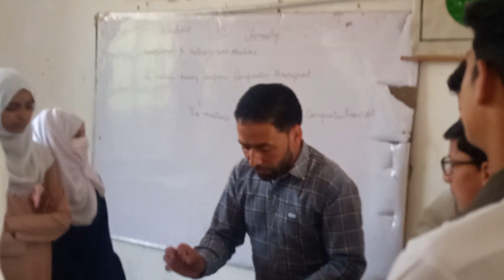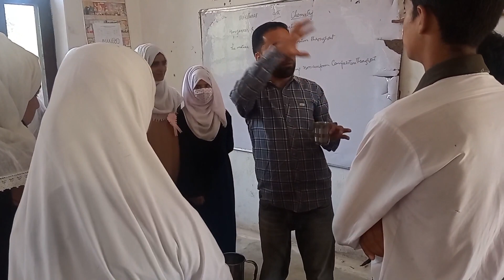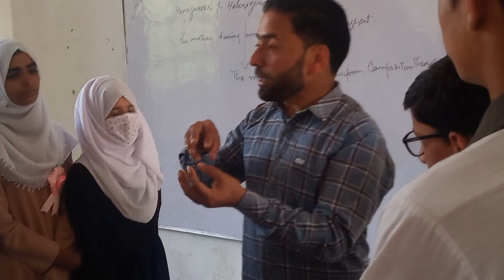Homogenous and Heterogeneous Mixtures (Demonstration)